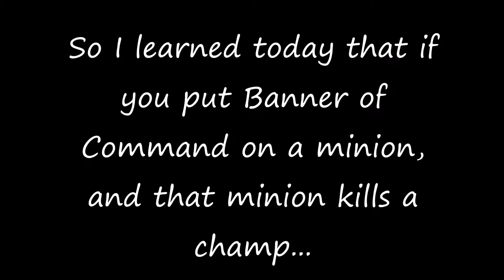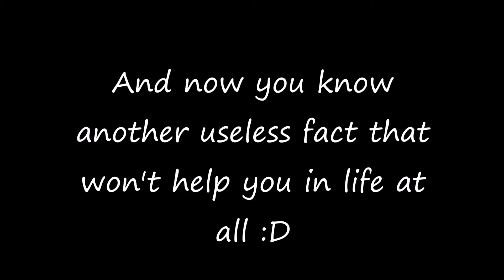HOW!?! | RANDOM LEAGUE FACTS!!! #1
No red buff, no burning masteries or items, so how? I had to rewatch this clip like 10 times before I finally figured it out XD